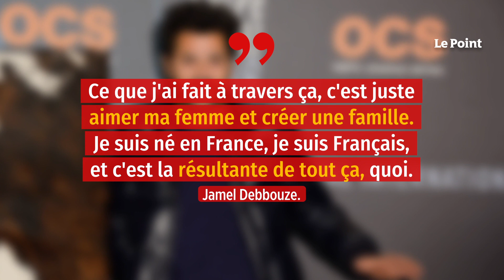« Français corps et âmes » : Jamel Debbouze évoque les prénoms de ses enfants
Invité à Sept à huit (TF1) dimanche 3 juillet, Jamel Debbouze s'est exprimé sur le choix des prénoms donnés à ses deux enfants. Père de Léon-Ali (13 ans) et de Lila-Fatima-Brigitte (10 ans), l'époux de Mélissa Theuriau a évoqué son identité française, alors que d'aucuns auraient vu dans ce choix de prénom une « trahison », selon les mots de la journaliste Audrey Crespo-Mara. « L'opinion publique a son avis, elle dit ce qu'elle veut, quand elle veut, au moment où elle doit le dire. Après, quand d'autres en font commerce pour nous diviser ou pour nous monter les uns contre les autres, c'est ridicule… », a déclaré l'humoriste de 47 ans, qui a mêlé dans le prénom de sa fille celui de sa propre mère et celui de sa belle-mère. Se disant « profondément français, corps et âme », Jamel Debbouze a choisi ces prénoms composés en hommage à son épouse, la journaliste Mélissa Theuriau.